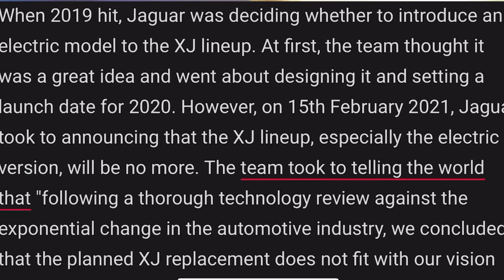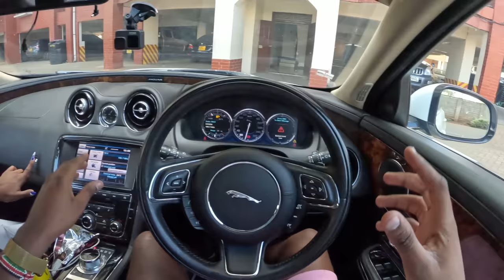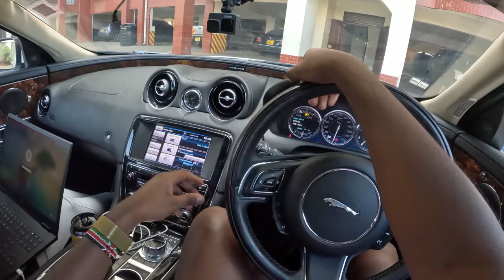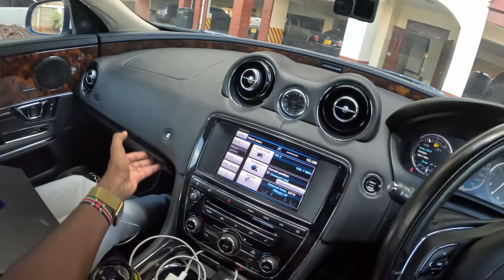ROADTRIP! NAIROBI TO LAKE MAGADI - 2014 JAGUAR XJ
From 1968 to 2019 , The Jaguar XJ served as the flagship model of the jaguar brand. In today’s episode of the roadtrip, we sampled one of this models to a little known destination some few kilometres west of Nairobi city.